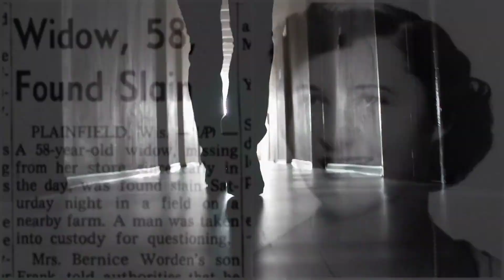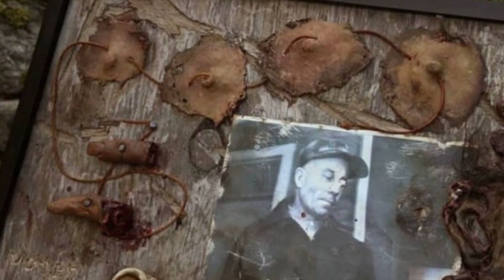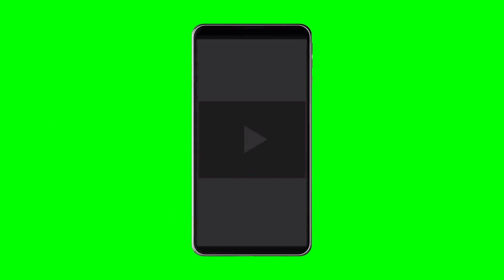[Escalofriante] MATANZA de TEXAS HECHOS REALES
Explora la oscura verdad detrás de la "Matanza de Texas" en este vídeo. Descubre el perturbador caso real de la matanza de Texas, con historias de masacres que te dejarán sin aliento. Adéntrate en la historia real detrás de estos eventos inquietantes.

Si te ha gustado el vídeo, deja tu like, haz algún comentario y no olvides suscribirte a este CANAL para no perderte ninguno de los próximos vídeos que subiremos cada semana.